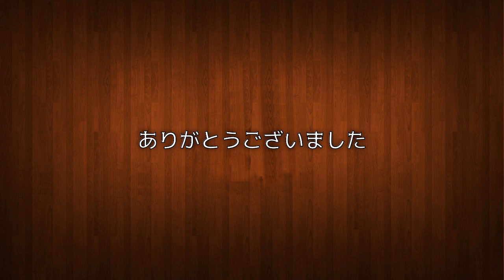指定暴力団東組系幹部と妻を再逮捕 民家に回転式拳銃3丁と自動式拳銃１丁、実弾62発を所持